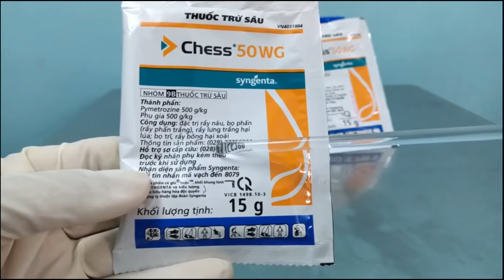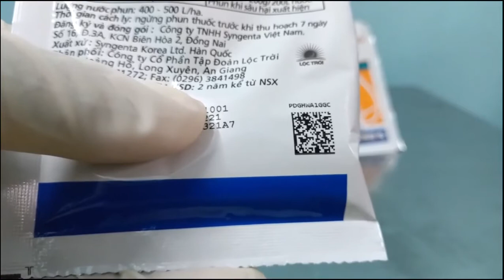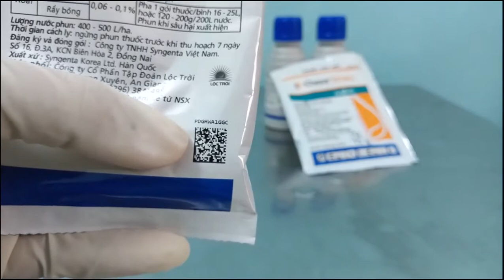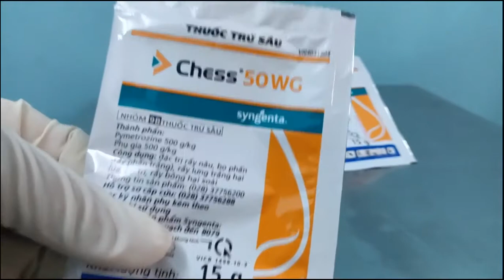Chess 50 WG đặc trị rầy nâu 3 cách nhận diện hàng | Syngenta | LTG | thuốc trừ rầy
Kênh trao đổi về kỷ thuật sử dụng sản phẩm thuốc BVTV thuốc trừ bệnh | thuốc trừ sâu trong nông nghiệp Subinsin (ĐT: 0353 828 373) xin chào quý vị.
Hãy bấm "đăng ký" và "chia sẻ" để xem nhiều thông tin hấp dẫn nhé!